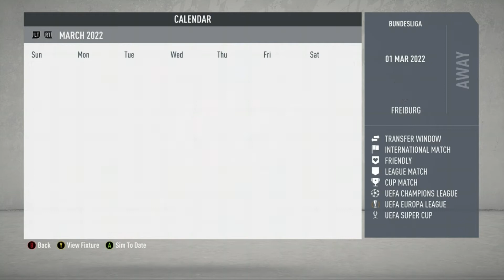I DESERVE THIS! | HOFFENHEIM CAREER MODE | EPISODE 37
Hi Guys,

We are back after a delay, sorry was going to upload last week but the footage was corrupt.

Anyway, we are back again with Bundesliga and Champions League action!

Realistically we have this season only to complete before FIFA 21 so where do you think we will finish? Can we win the Bundesliga and Champions League? (I doubt it).

Thanks,

Kerry x